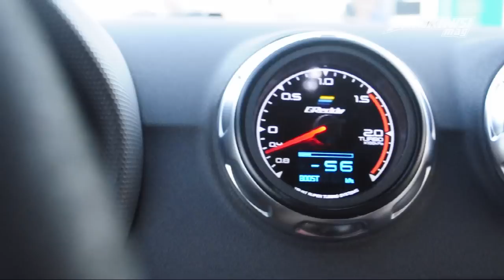Audi TT 530hp Assimakis Service | Autokinisimag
Who tuned this car?
Check these pages and find out:
Engine tuning:
ECU tuning:
▶ Etuners by Salex
Exterior car caring:
Exhaust:
▶ Ninos Exhausts
At the moment the Audi is pulling 530hp. It is scheduled to be fitted with 4 extra injectors and increase its rev limiter from 7500 to ~8200.
We have are cameras ready..
Pistons CP (special order) 83mm
Rods Carrillo with Tool Steel pin 21mm
ARP2000 bolts for the rods
ACL RACE rod & crank bearings
ARP2000 bolts for engine block
ARP2000 studs
Crankshaft connecting rod ARP625+
Supertech springs, valves, retainers
Cat Cams camshafts
Turbo GTX3076  A/R.63
External wastegate: Tial MV-R 44
Tial Q-BOV blow off valve
Main Injectors from Audi RS4
Main fuel pump from TTRS
Four extra injectors Siemens Deka 630cc
Extra fuel pump Walbro 355
Methanol system AEM Water meth Kit (2 injectors)
Front mount intercooler
Aluminum piping 65mm
Throttle 70mm
Aluminum air intake 90mm with filter AEM Dryflow
Downpipe 80mm
Milltek from TTRS 76mm Cat-back
-Transmission:
Spec stg3+ clutch
ARP2000 Flywheel bolts
Autotech Wavetrack differential lock
Wheels: Volk TΕ37 9x18
Suspension: KW Variant 2
H&R Sway Bars
Superpro Anti-lift Kit
Superpro Silent Block
VF engineering engine & gearbox mounts
-Brakes:
Front: Brembo 6 pistons caliper with Carbotech XP12 disc pads and 350mmX32mm discs
Rear: Single piston caliper from TTRS with Ferodo DS2000 disc pads and 310mmX22mm discs
High pressure brake lines
-Interior:
Alcantara roof, glovebox & Steering wheel
Recaro Pole Position seats
Rear Seat Delete
-Gauges & more:
PBC Pro Boost Controller
Greddy Multi D/A gauge
-Exterior:
Bodykit from TTRS
Osir Design Carbon Fiber Spoiler & rear Diffuser
Seibon Carbon Fiber hood
Carbon Fiber mirrors
Camera: George Chatziris & Manolis Anastasakis
Song: Robit, B Riz - BANE (Robit's The Real Darkness Remix)
Do you want to be featured in our channel? Want to show them your car? This is your chance. Film your car and sent it to us so we can edit it and upload it to our channel. It doesn't matter where you are from. You can also take pictures of your car and simply upload them to our facebook
Θέλετε να δείξετε το αυτοκίνητο σας; Ανεβάστε τις φωτογραφίες σας στην σελίδα μας στο facebook μα τι καλύτερο από το να φιλοξενηθείτε στο κανάλι μας, εδώ στο YouTube! Από όπου και αν είστε, στείλτε μας -έστω και ερασιτεχνικά πλάνα- από το αυτοκίνητο σας και εμείς θα το μοντάρουμε και θα το φιλοξενήσουμε εδώ! Χρησιμοποιήστε μια σελίδα όπως το wetransfer ή το myairbridge και στείλτα εδώ: info @ autokinisimag .gr . Και μην ξεχάσετε να δώσετε και κάποια στοιχεία για το αγαπημένο σας όχημα!
Autokinisimag: The magazine that changed everything in the world of acceleration across Greece!
OFFICIAL WEBSITES:
The magazine that enacted the modern RWYB rules in Greece.
Official dedicated websites:
Μήνυμα αποποίησης ευθυνών:
"Το παρόν video και οι εικόνες που περιέχει αποτελούν προϊόν μυθοπλασίας ή αποτέλεσμα μοντάζ για προωθητικούς και διαφημιστικούς και μόνο λόγους. Η εκδότρια εταιρεία δεν αναλαμβάνει καμία ευθύνη για όσους προσπαθήσουν να τα μιμηθούν στην πραγματικότητα. Το περιοδικό Autokinisimag δεν διοργανώνει και δεν προτρέπει κανέναν να συμμετέχει σε παράνομες δραστηριότητες σε δημόσιους δρόμους."